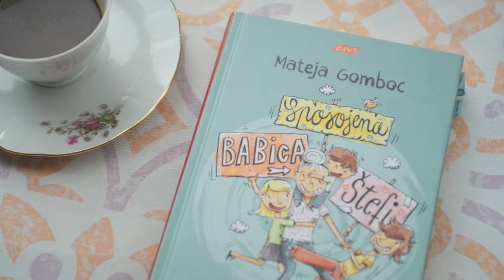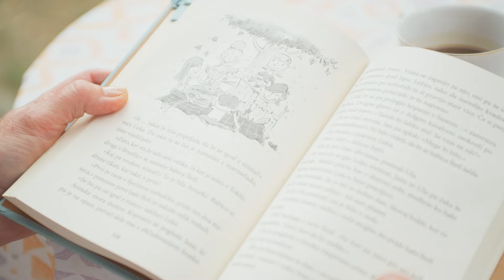Sposojena babica Štefi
Ula, Jan, Luka in njihova starša so pred veliko težavo. Mama in oče morata namreč istočasno na službeno pot, babice, dedki in ostali, ki bi prišli v poštev kot varuške, pa so zasedeni. Kdo bo čuval trojico? Rešitev se pojavi v obliki Štefi, nekdanje tabornice in gospe mnogih presenečenj. Kako bodo skupaj zvozili teden? Namig - vsekakor jim ne bo dolgčas! Živahna, prisrčna in hudomušna zgodba o sobivanju, spoznavanju drugega in sebe, palačinkah, vrtnih škarjah, taborjenju in marsičem drugem.

Promocijski posnetek, narejen v sklopu projekta “Rastem s knjigo”.